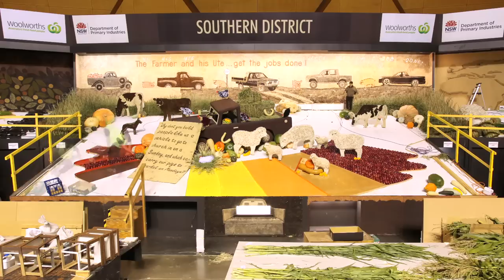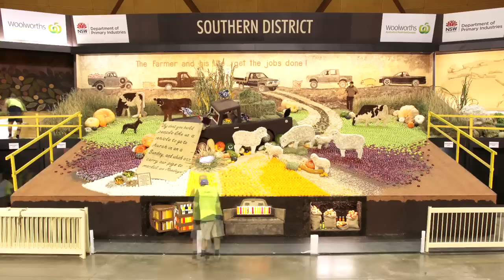The Building of the 2013 Southern District Exhibit